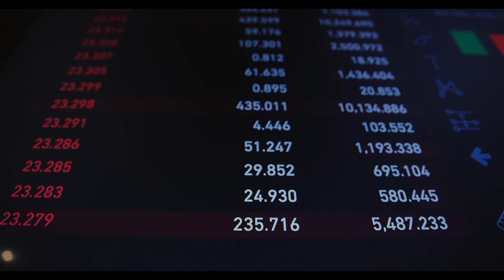Tüm emeklilere yüzde 20 indirimli oldu! Beklenen haber geldi